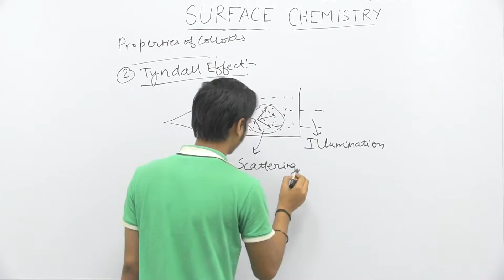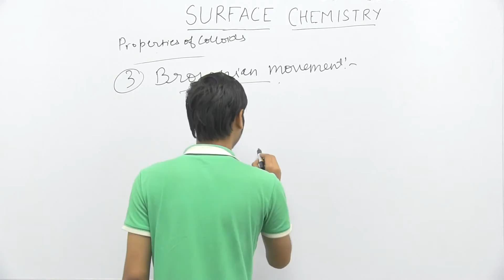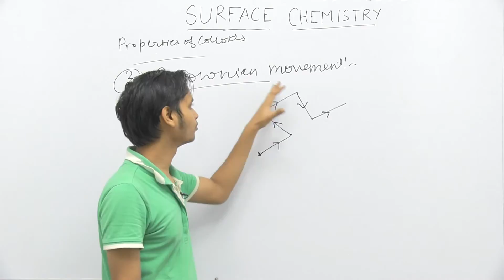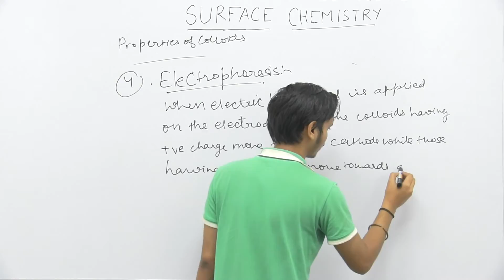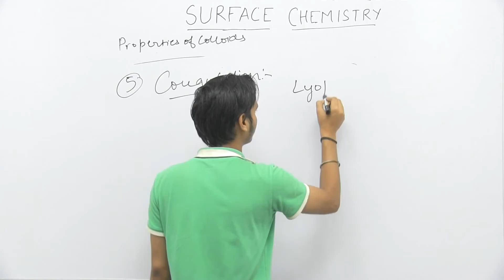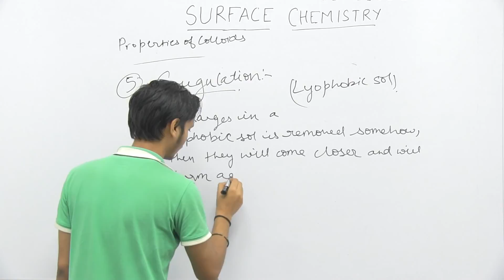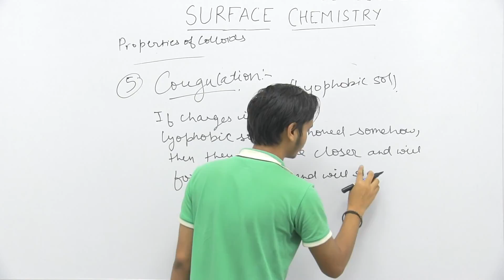Chem_XII_Surface Chem_Part7_Properties of Colloids_Ashit Kumar